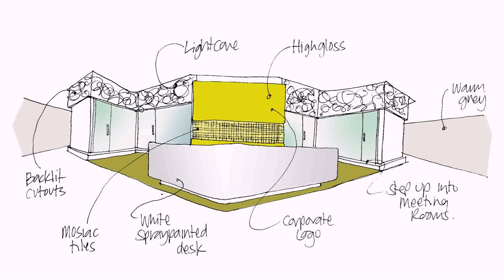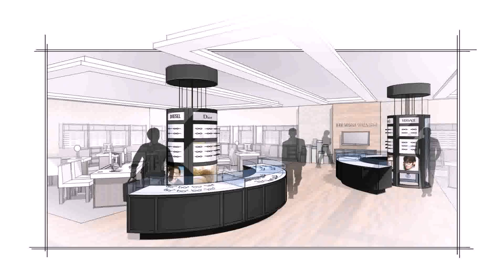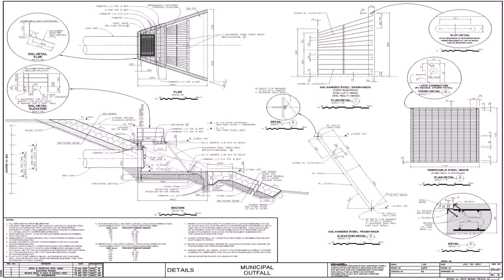Interior Designer Job In Dubai (see description)